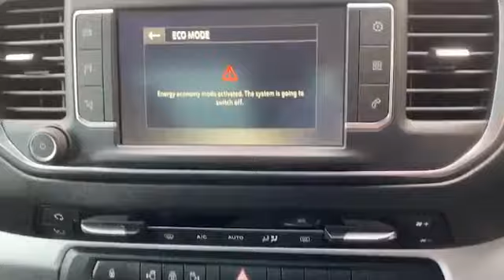WJ King are pleased to offer OY71XCR at an amazing price